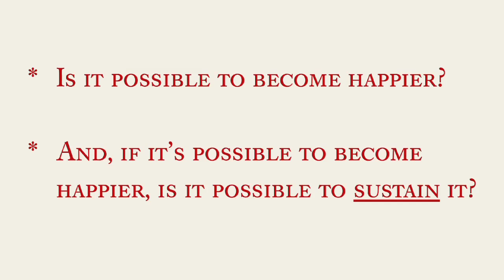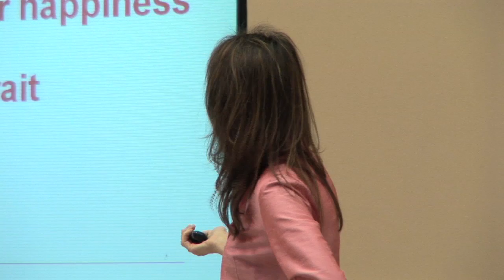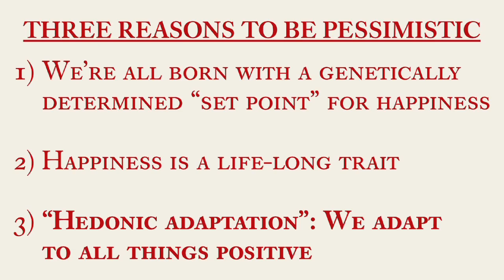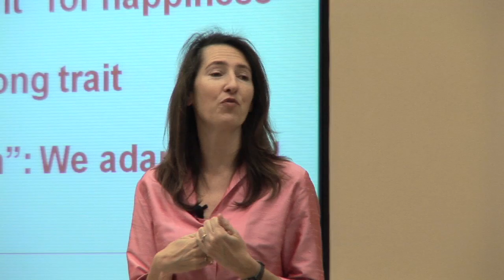Sonja Lyubomirsky: Pessimism about Happiness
Sonja Lyubomirsky offers three reasons to suspect that people actually can't become happier than they already are.